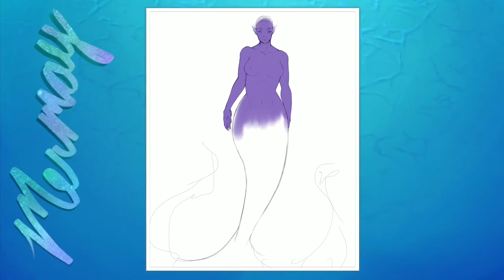Why Natural is Good For Your Art - “Art Show VS Basketball Mom”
Today’s video is an Art Rant about Artistic Nudity and how Nudity is a good thing your art. I express a few pros and cons of studying and implementing nudity in your art work as well as explaining some of the symbolism for my mermaid piece today. Also we have a story time in which a High School Basketball mom mistook our college level art show for pornography and tried to get it taken down.

Spoilers she won the first battle but the art class won the war.

If you want to show some extra love then leave this video a Like, Comment with your questions or suggestions, and Share this video with all of your sketchy art friends.

🎨As always, make sure that you do what you do to make that art work for you!🎨